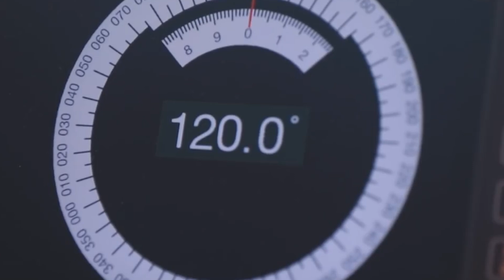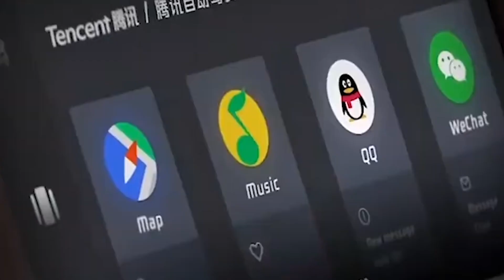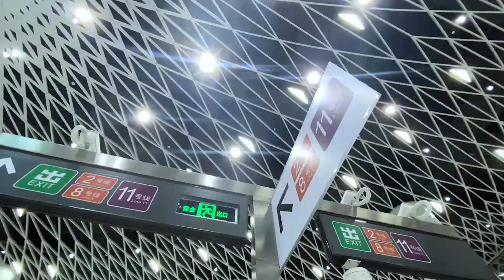China's Megaproject: Top 5 most INSANE!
Explore the giants of engineering that defy gravity and time itself! From the colossal Three Gorges Dam to the transformative Shenzhen, the rapid High-Speed Rail Network, the ambitious Tianhe Space Station, and the monumental South-North Water Transfer Project - we uncover the stories behind China's boldest and most incredible constructions. These aren't just projects; they're visions of the future, made tangible through unwavering determination and innovation.

🌍 What's Inside: 🌍

0:00 - Introduction to China's Architectural Wonders
2:15 - Three Gorges Dam: The Power Behemoth
5:30 - Shenzhen: A Modern Metropolis
8:45 - The High-Speed Rail Network: China's Lifeline
12:00 - Tianhe Space Station: China's Leap into the Cosmos
15:15 - South-North Water Transfer Project: Conquering Nature